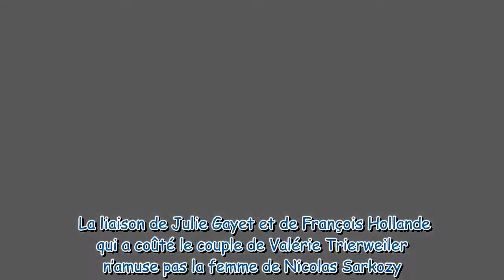Carla Bruni Sarkozy s’exprime sur l’affaire Hollande-Gayet